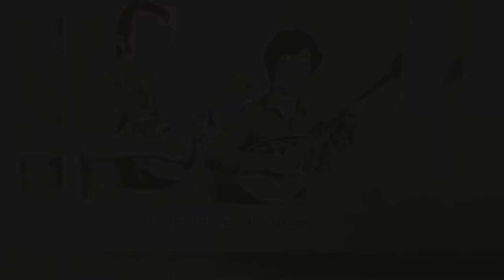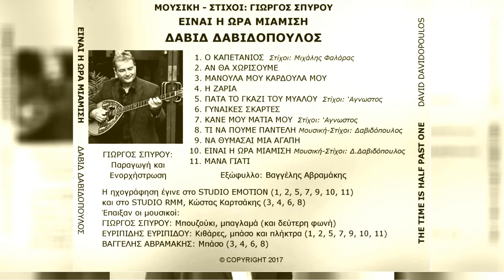GIORGOS SPYROY NEW CD..2017 SINGER DAVID DAVIDOPOYLOS Jim Katsaros Video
JIM KATSAROS  VIDEO